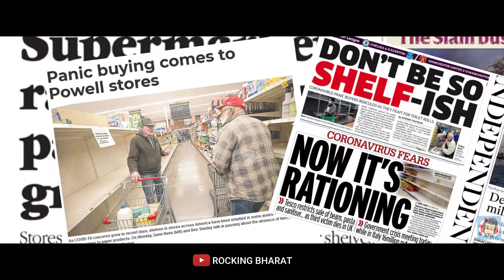SPEECH BY TONY STARK || STORY OF PANDEMIC (Covid-19) || HINDI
Music And Speech From Avenger End Game Movie
When Tony Stark Tell Ending Message

Give Feedback in Comment Section

Credit:-
Background Music & Speech:-
Avenger End Game Movie
UMG
On behalf of Hollywood Records
The Real Hero (From "Avengers: Endgame"/Score)
Alan Silvestri

Footages from:-
1)The Sky is Clearing - An Inspirational Film | Coronavirus Pandemic
2)Before and after coronavirus - scenes from the world's biggest cities